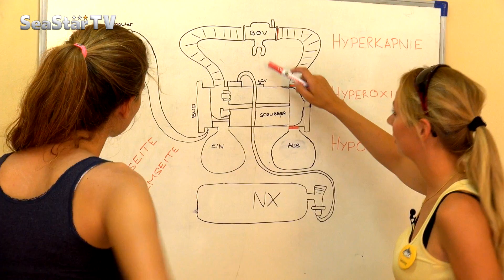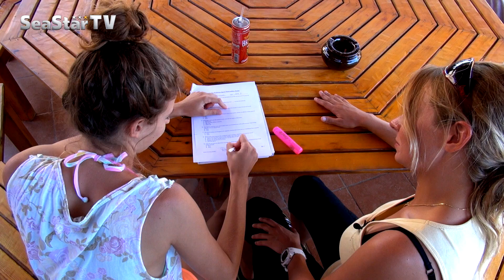So sexy kann Tauchen mit dem Hollis EXPLORER sein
Dass man am Roten Meer Tauchen kann, hat sich bereits herumgesprochen. Und dass die Soma Bay ein tolles Hausriff hat, ist auch kein Geheimnis. Brand neu ist jedoch das HOLLIS EXPLORER, mit dem bei Orca Kreislaufgeräte-Ausbildung angeboten wird. Wer meint, dass ein Rebreather nichts für Frauen ist, der kann sich jetzt des Besseren belehren lassen. Milena testet das innovative Gerät und kommt zu überraschenden Einsichten.

Tags: hollis / explorer / rebreather / tutorial / soma bay / orca / oceanic / chris ullmann / salomé wiedmer / volker clausen / milena raicevic /